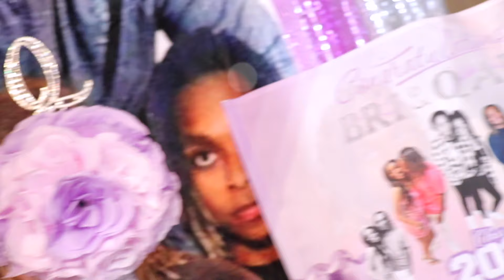BRI & QARI'S PROM SENDOFF 2024